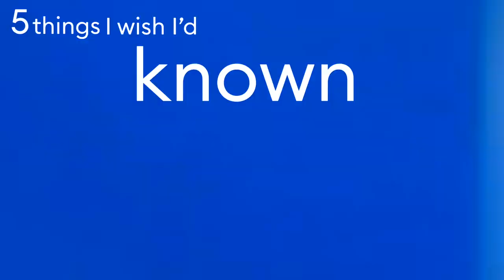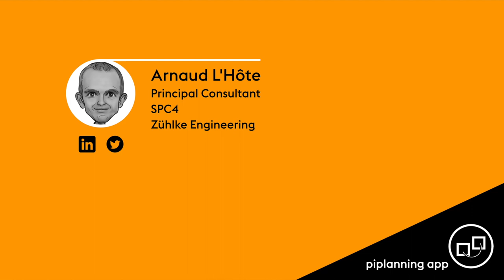PI Planning – "5 Things I wish I'd known" by Arnaud L'Hôte (Episode 2)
Welcome to our second episode of our show called "5 Things I wish I'd known before my first PI Planning". The guest of todays episode is Arnaud L'Hôte, Principal Consultant at Zühlke Engineering in Switzerland.

Overview:

➡︎ Logistics 0:20
➡︎ Content 1:06
➡︎ Get your Backlog ready 2:33
➡︎ Get the people ready 4:02
➡︎ Set business value 4:59